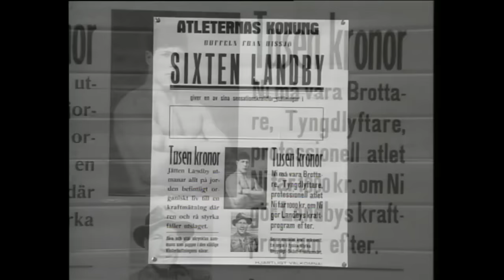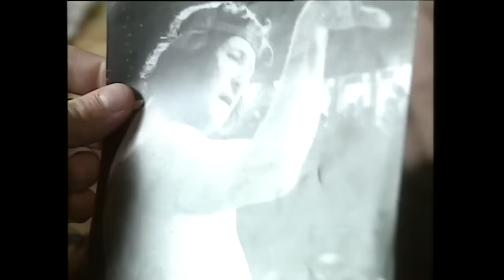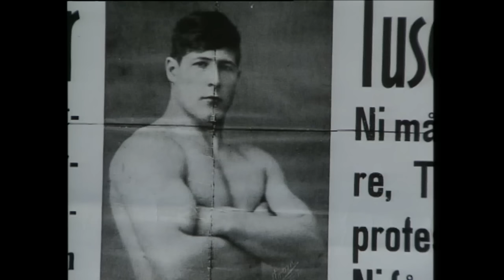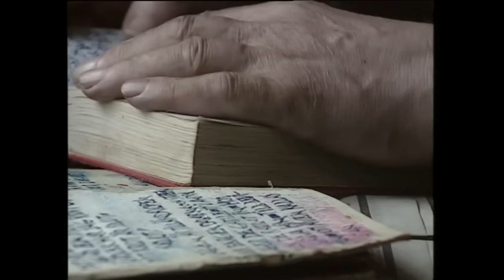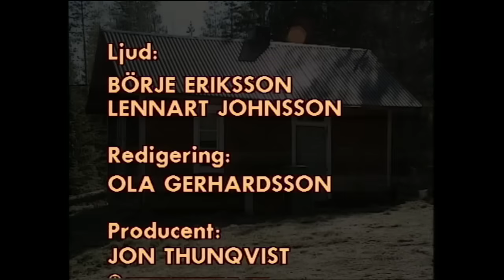Bröderna Landby - Två fria män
Ett program av Jon Thunqvist om bröderna Sixten och Curt Landby. Bröderna pratar minnen, poesi, filosofi och en massa annat. De reste förr omkring på tivolin och i folkparker med The Landby Show. Nu bor de i en stuga i skogen och har lämnat de fysiska kraftproven för de själsliga.

Copyright Sveriges Television